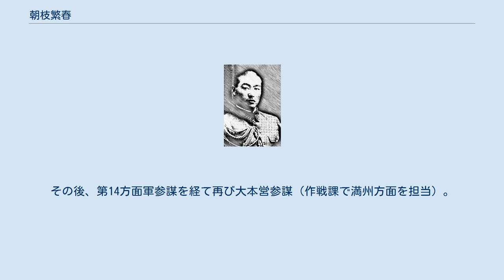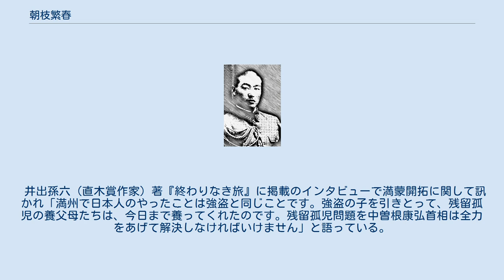朝枝繁春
朝枝 繁春（あさえだ しげはる、1912年（明治45年）1月1日 - 2000年（平成12年）10月14日）は、日本の陸軍軍人。
陸士45期、陸大52期恩賜。
最終階級は陸軍中佐。
第25軍（マレー・シンガポール作戦の部隊）の作戦参謀として知られる。
 海軍下士官であり、日露戦役後に船員をしていた朝枝進の長男として生まれる。
苦学のすえ福岡県立門司中学校を卒業し、1929年（昭和4年）4月に陸軍士官学校予科に入学する。
入校生は東京陸軍幼年学校から来たものも含めて総員356名であった。
予科では、配属部隊が西義男、衛藤親美とともに歩兵第74聯隊附と決まる。
その後の1931年（昭和6年）9月末、半年間の隊附勤務を終えて、本科へ入校する。
 三根生久大著『参謀本部の暴れ者』の中で、陸士での成績について次のようにふれている。
「私の隊附の時の訓育中隊長佐藤大尉が朝鮮の第七十四聯隊から東京に出張してきた折、自分の教え子の朝枝繁春の成績はどうなのだと本科の私の区隊長の所に聞きに来たらしいんです。ところが、戦術は同期生中一番だというので安心したらしい。それはいいんだが、後がまずい。操行がなんと赤点だと言うんだ。それには佐藤大尉もびっくり仰天したらしい。聯隊長殿もお前のことについては随分心配されておられるが、こんなことでは駄目じゃないかとこっぴどく説諭されて…」とある。
 1933年（昭和8年）7月、陸軍士官学校本科を卒業。
成績は、皇族(孚彦王)･公族(李鍝公)を除いて25番/335名という好成績であった。
『参謀本部の暴れ者』によると、朝枝本人は士官学校の成績は知らなかったようである。
同年10月、歩兵少尉に任官した。
1935年（昭和10年）10月、歩兵中尉に進級。
南朝鮮で第19師団（羅南）と第20師団（龍山）が対抗演習したとき、早暁からの演習で疲れた朝枝中尉が、昼の小休止に田圃の畦道に腰を下ろしていたところを演習の審判官を務める石原莞爾歩兵大佐（21期）から叱られたエピソードを紹介している。
朝枝の馬が、汗だくで苦労して農民が作った稲をお前は馬に喰わすのか。
そういう心がけじゃいかんと言ったという。
このことは不思議と未だに頭の一隅にこびり付いて忘れられない…朝枝はこう言って苦笑したという（『参謀本部の暴れ者』p.141,142）。
 陸士予科生徒隊附を経て、陸大在学中の1938年（昭和13年）3月に歩兵大尉に進級。
1939年（昭和14年）11月、陸軍大学校を3番/52名で卒業し、恩賜の軍刀を拝受した。
 1939年（昭和14年）12月、第1軍参謀部付となり日中戦争に出征。
1940年（昭和15年）6月、第1軍参謀に移り、1941年（昭和16年）5月、台湾軍研究部員に転じ、同年8月から10月まで南方に出張。
同年10月、陸軍少佐に進級、第25軍参謀として太平洋戦争（大東亜戦争）の開戦を迎えた。
マレー作戦、シンガポールの戦いに参戦し、辻政信参謀とともにシンガポール華僑粛清事件に関与した。
 1942年（昭和17年）7月、関東軍参謀に異動。
1943年（昭和18年）12月から1944年（昭和19年）2月までソ連に出張。
1944年3月、大本営参謀（作戦課）。
その後、第14方面軍参謀を経て再び大本営参謀（作戦課で満州方面を担当）。
1945年（昭和20年）6月、同期一選抜のひとりとして中佐に進級。
同年8月、大本営参謀として満州へ出張中に敗戦を迎えた。
この時、朝枝参謀は関東軍防疫給水部（通称・731部隊）の部隊長石井四郎軍医中将に研究資料の廃棄を指示している。
共同通信社社会部編『沈黙のファイル』(P137,138)には、その時の朝枝・石井のやりとりが載っている。
 朝枝「朝枝中佐は参謀総長に代わって指示いたします。貴部隊の今後の措置について申し上げます。地球上から永遠に、貴部隊の一切の証拠を根こそぎ隠滅してください。」 朝枝「細菌学の博士は何人ですか」」 石井「五十三人」 朝枝「五十三人は貴部隊の飛行機で日本に逃がし、一般部隊員は列車で引き揚げさせてください」 石井「分かった。すぐ取りかかるから安心してくれたまえ」 石井は自分の飛行機へ数歩、歩いて立ち止まり、思い直したように引き返してきた。
 石井「ところで朝枝君、貴重な研究成果の学術資料もすべて隠滅するのかね」 朝枝「何をおっしゃいますか、閣下。根こそぎ焼き捨ててくだ...